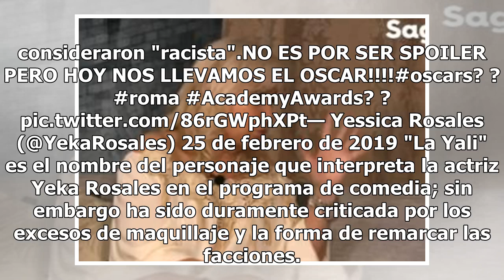Critican al programa "La Parodia" por hacer una imitación "racista" de Yalitza Aparicio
La película "Roma" de Alfonso Cuarón continúa generando polémica, en esta ocasión usuarios de redes sociales criticaron a Televisa por permitir que en su programa "La Parodia", se hiciera una imitación "racista" de Yalitza Aparicio, en donde exageraron los rasgos de su aspecto físico. La mejor pelíc...